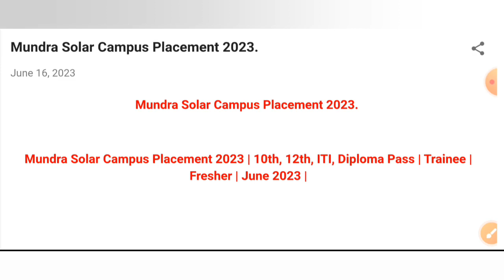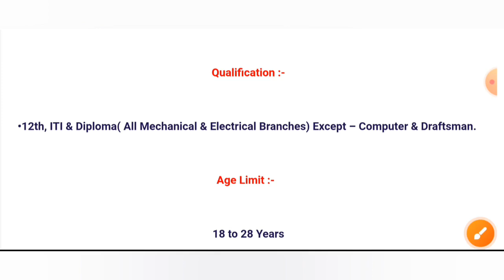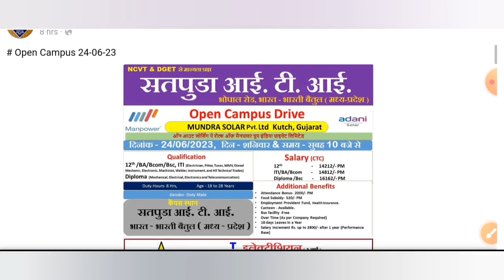ITI Campus Placement 2023 | Mundra Solar Recruitment | ITI Campus Interview | Rojgar Mela MP 2023.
रोजगार मेला 2023 |ITI Campus Placement | Adani Mundra Solar Recruitment 2023 | ITI Job Fair 2023 .
Adani Mundra Solar Campus Placement 2023 | रोजगार मेला 2023 |ITI Campus Placement. ITI Job Fair 2023.
Rojgar Mela ITI Pass 2023.
Madhya Pradesh Rojgar Mela 2023.
Rewa Madhya Pradesh Rojgar Mela 2023.
Mundra Solar Campus Placement.
Adani Solar Recruitment 2023.

ITI Job Fair 2023.
ITI Pass Vecancy 2023.
Adani Solar Bharti 2023.
MP job fair 2023.
ITI Sarkari Naukri 2023.
June Month List Rojgar Mela 2023.
Mega Job Fair Rewa Madhya Pradesh 2023.